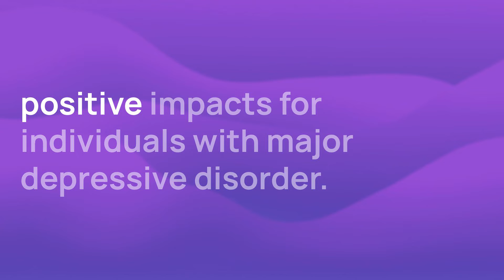New Perception Disturbance Clinical Trial: Psilocybin for Perception Disturbance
This trial will study the effects of the drug psilocybin on visual perception, compared to an active placebo control. This is a Phase 1 trial recruiting patients in good physical and mental health.

00:00:10 What is the time commitment for this study?
00:00:21 Who can apply?
00:00:49 Where is the study based?

Explore withpower.com to learn more and see if you might be a fit for enrollment